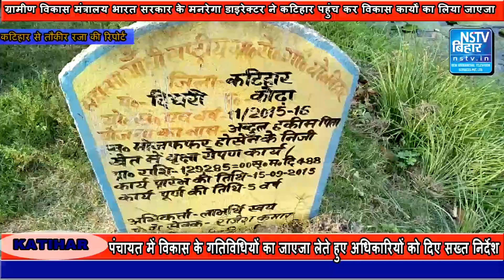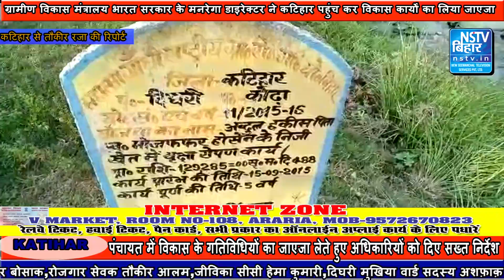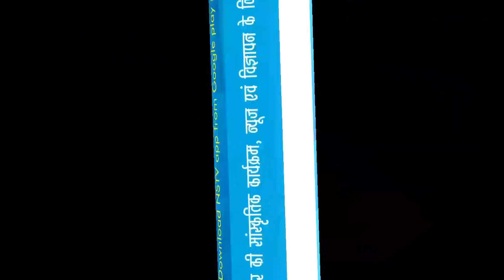ग्रामीण विकास मंत्रालय भारत सरकार के मनरेगा डाइरेक्टर ने कटिहार पहुंच कर विकास कार्यों का लिया जाएजा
ग्रामीण विकास मंत्रालय भारत सरकार के मनरेगा डाइरेक्टर ने कटिहार पहुंच कर विकास कार्यों का लिया जाएजा -रिपोर्ट तौकीर रजा कटिहार।ग्रामीण विकास मंत्रालय भारत सरकार के मनरेगा डाइरेक्टर ने कटिहार पहुंच कर मनिहारी और कोढ़ा प्रखण्ड के पंचायतों का भर्मण कर विकास कार्यों का  जाएजा लिया,मनिहारी के कांटा कोश कोढ़ा के दिघरी पंचायत पहुंच कर जीविका  दीदियों  मनरेगा कर्मियों से मिल कर नसीहत किया।गौरतलब हो कि ग्रामीण विकास मंत्रालय भारत सरकार के मनरेगा डाइरेक्टर धर्मवीर कुमार झा ने कोढ़ा के दिघरी पंचायत भवन पहुंच कर जीविका दीदियों मनरेगा कर्मियों को नसीहत देते  हुए कहा कि मनरेगा योजना के तहत जीविका दीदियों का जॉब कार्ड पशु शेड पौधा रोपण हर हाल में होना चाहिए,वहीं जीविका दीदी ने जॉब कार्ड नहीं मिलने पर डाइरेक्टर का ध्यान प्रकट कराते हुए कहा कि हमलोगों को जॉब कार्ड नहीं दिया जा रहा है तो इस सन्दर्भ में कोढ़ा कार्यक्रम पदाधिकारी से पूछा गया कि आखिर क्यों लेट होती है जॉब कार्ड देने में तो उनके दुवारा बताया गया कि जिला में ही जॉब कार्ड उपलब्ध नहीं है काफी लंबे समय से जॉब कार्ड उपलब्ध नहीं कराया जा रहा है तो डाइरेक्टर के दुवारा यह नसीहत दिया गया कि अविलंब आला अधिकारियों से बात कर जॉब कार्ड उपलब्ध कराई जाएगी तथा पशु शेड निर्माण पर तेजी लाने की हिदायत देते हुए कहा कि जो लाभार्थी अपने खर्च से पशु शेड का निर्माण नहीं कर सकते हैं उसे विभाग दुवारा हर हाल में पशु शेड का निर्माण कराना सुनिश्चित करें। आपको बताते चलें कि टीम दिघरी मनरेगा भवन से सीधे सोनपुर पहुंचे जहां निजी जमीन पर पौधा रोपण कार्य किया गया था उनका जाएजा लिया तथा पौधा रोपण कार्य का जम कर तारीफ किये और भी बेहतर से बेहतर कार्य हो मनरेगा कर्मियों को दिशा निर्देश दे कर दूसरे कार्य स्थल पर पहुंच गए।इस मौके पर कोढ़ा प्रोग्राम पदाधिकारी डॉक्टर पप्पू,मनरेगा कनीय अभियंता मनोज कुमार चौधरी, जीविका के जिला डीपीएम,कोढ़ा के बीपीएम,रोजगार सेवक दीनबन्धु कुमार, रोजगार सेवक बीरेंद्र कुमार बोसाक,रोजगार सेवक तौकीर आलम,जीविका सीसी हेमा कुमारी,दिघरी मुखिया वार्ड सदस्य अशफ़ाक़ आलम सभी वार्ड सदस्य के साथ साथ पंचायत के सभी कर्मी उपस्थित रहे।